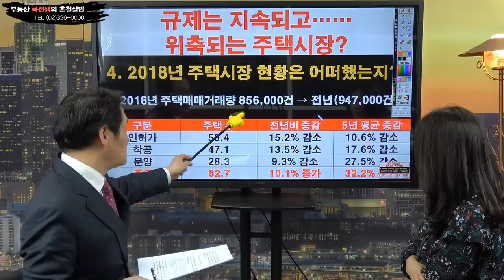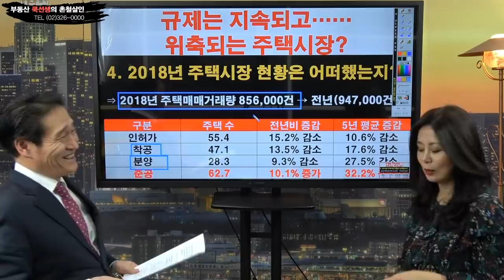부동산가격 더 떨어진다.